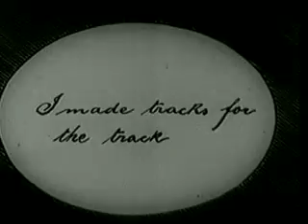Charlie Chaplin Kids Auto Race At Venice 1914